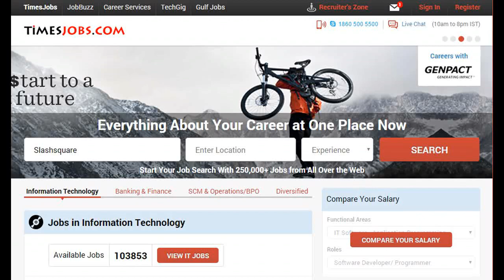How to apply for jobs online, online job portals in india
How to apply for jobs online, online job portals in india, wowitsviral.blogspot.com, wowitstelugu.blogspot.com, teluguteevi.blogspot.com, you tube t.v.